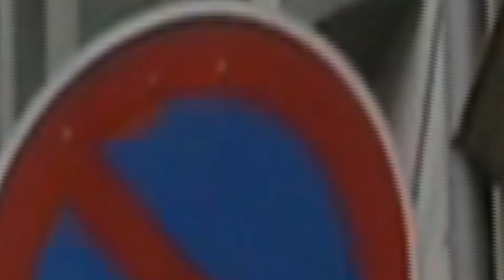LE FLY 2009 Trümmertour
Affenmänner le fly auf Klassenfahrt
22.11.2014 -- Buchs / Schweiz - Krempel ... click "mehr anzeigen" für alle  2014 / 2015 Shows!
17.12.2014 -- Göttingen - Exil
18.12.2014 -- Hannover - Faust / 60er Jahre Halle
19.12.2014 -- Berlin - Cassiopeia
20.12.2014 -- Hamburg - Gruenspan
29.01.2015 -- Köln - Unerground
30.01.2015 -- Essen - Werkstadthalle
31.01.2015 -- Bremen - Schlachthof